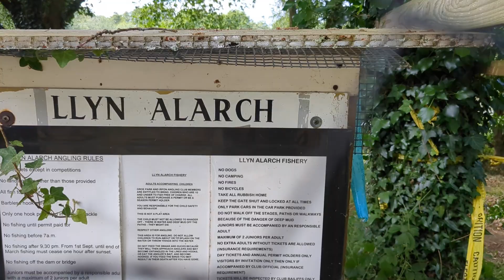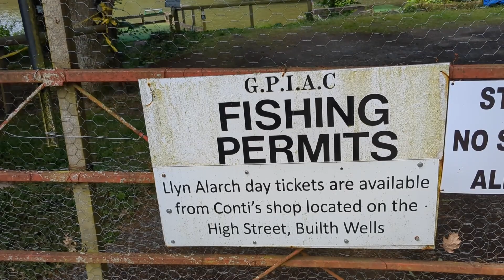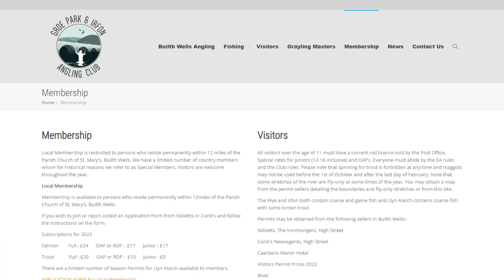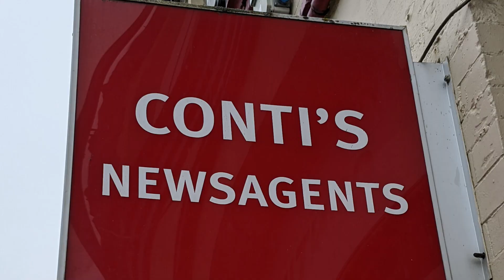Fishing Clubs Of Wales: Groe Park and Irfon Angling Club - Builth Wells Mid Wales - Wye and Irfon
Groe Park and Irfon Angling Club has excellent fishing in Mid Wales including the river Wye, Irfon and Llyn Alarch. Griff Jones tells us more about the club.